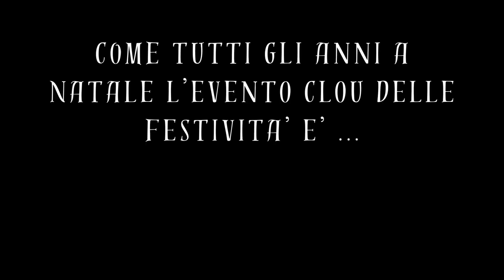8° TORNEO PASSION JESI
8° TORNEO PASSION JESI